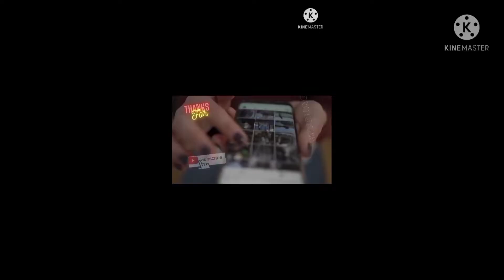Feeding Stray Little Cute Dog 🐕... Mission Failed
But from my sides I always trying my level best. Hope one day he must come and start feeding.
We are unknown with him but when provide food they are very happy.